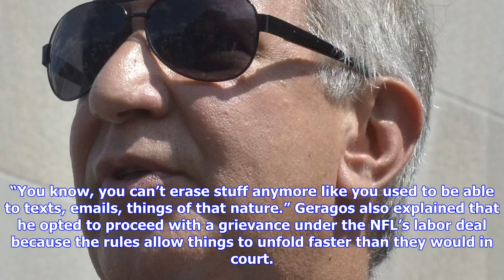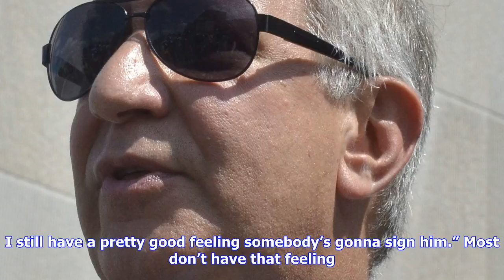Breaking News | Geragos has “reason to believe” a collusion “smoking gun” exists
Geragos has “reason to believe” a collusion “smoking gun” exists

Lawyer Mark Geragos, who has been hired to represent quarterback Colin Kaepernick, hasn’t said much ...